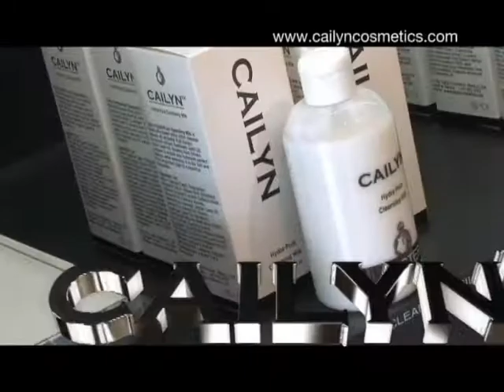Cailyn Costmetics Informercial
Korean Market in USA